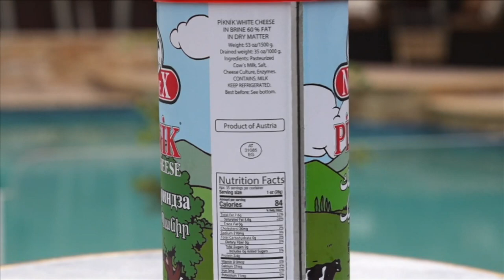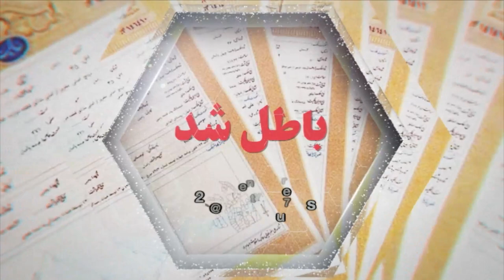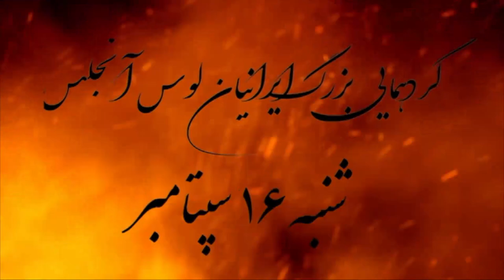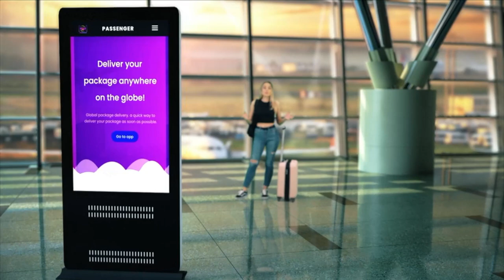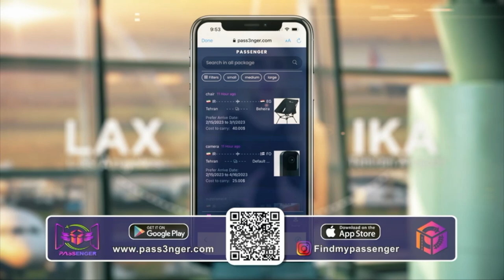اخبار صبح با ااستیو بازیل